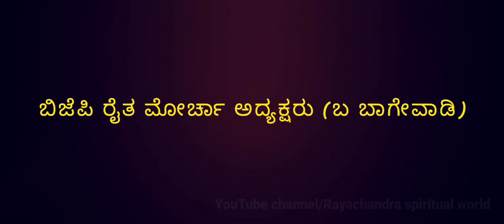Dr Metri | Birthday full video | 4k HD